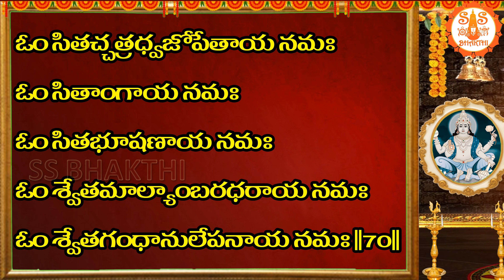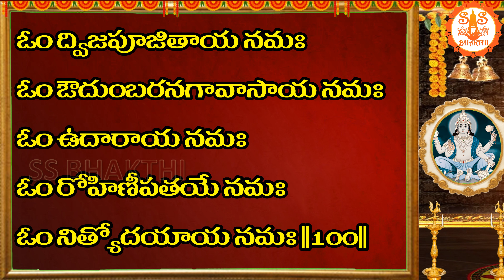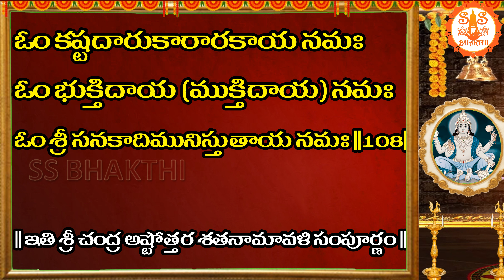శ్రీ చంద్ర అష్టోత్తర శతనామావళిః | Chandra Ashtottara Shatanamavali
శ్రీ చంద్ర అష్టోత్తర శతనామావళిః - Sri Chandra Ashtottara Shatanamavali - Sri Chandra aAshtothram Telugu with Lyrics - 108 Names of Lord Chandra

శ్రీ చంద్ర అష్టోత్తర శతనామావళిః  (Sri Chandra Ashtottara Shatanamavali In English Lyrics)

oṃ macchaśaśidharāya namaḥ
oṃ caṃdrāya namaḥ
oṃ tārādhīśāya namaḥ
oṃ niśākarāya namaḥ
oṃ suthānidhaye namaḥ ||5||
oṃ sadārādhyāya namaḥ
oṃ satpataye namaḥ
oṃ sādhupūjitāya namaḥ
oṃ jiteṃdriyāya namaḥ
oṃ jagadyonaye namaḥ ||10||
oṃ jyotiścakrapravartakāya namaḥ
oṃ vikartanānujāya namaḥ
oṃ vīrāya/viśveśāya namaḥ
oṃ viduṣāṃpataye namaḥ
oṃ doṣakarāya namaḥ ||15||
oṃ duṣṭadūrāya namaḥ
oṃ puṣṭimate namaḥ
oṃ śiṣṭapālakāya namaḥ
oṃ aṣṭamūrti priyāya namaḥ
oṃ anaṃtāya namaḥ ||20||
oṃ kaṣṭadārukuṭhārakāya namaḥ
oṃ svaprakāśāya namaḥ
oṃ prakāśātmane namaḥ
oṃ dyucarāya namaḥ
oṃ devabhojanāya namaḥ ||25||
oṃ kal̤ādharāya/kālahetave namaḥ
oṃ kāmakṛte namaḥ
oṃ kāmadāyakāya namaḥ
oṃ mṛtyusaṃhārakāya namaḥ
oṃ amartyāya namaḥ ||30||
oṃ nityānuṣṭhānadāyakāya namaḥ
oṃ kṛpākarāya namaḥ
oṃ kṣīṇapāpāya namaḥ
oṃ kṣaya vṛddhi samanvitāya namaḥ
oṃ jaivātṛkāya namaḥ ||35||
oṃ śucaye namaḥ
oṃ śubhrāya/jayine namaḥ
oṃ jayaphalapradāya namaḥ
oṃ sudhāmayāya namaḥ
oṃ surasvāmine namaḥ ||40||
oṃ bhaktānāmiṣṭadāyakāya namaḥ
oṃ bhuktidāya namaḥ
oṃ muktidāya/bhadrāya namaḥ
oṃ bhaktadāridryabhaṃjanāya namaḥ
oṃ sāmagānapriyāya namaḥ ||45||
oṃ sarvarakṣakāya namaḥ
oṃ sāgarodbavāya namaḥ
oṃ bhayāṃtakṛte namaḥ
oṃ bhaktigamyāya namaḥ
oṃ bavabaṃdhavimocakāya namaḥ ||50||
oṃ jagatprakāśa kiraṇāya namaḥ
oṃ jagadānaṃdakāraṇāya namaḥ
oṃ nissapatnāya namaḥ
oṃ nirāhārāya namaḥ
oṃ nirvikārāya namaḥ ||55||
oṃ nirāmayāya namaḥ
oṃ bhūccāyāccāditāya namaḥ
oṃ bhavyāya namaḥ
oṃ bhuvanapratipālakāya namaḥ
oṃ sakalārtiharāya namaḥ ||60||
oṃ saumyajanakāya namaḥ
oṃ sādhuvaṃditāya namaḥ
oṃ sarvāgamajñānāya namaḥ
oṃ sarvajñāya namaḥ
oṃ sanakādimunisutāya namaḥ ||65||
oṃ sitaccatradhvajopetāya namaḥ
oṃ sitāṃgāya namaḥ
oṃ sitabhūṣaṇāya namaḥ
oṃ śvetamālyāṃbaradharāya namaḥ
oṃ śvetagaṃdhānulepanāya namaḥ ||70||
oṃ daśāśvaradhasaṃrūḍhāya namaḥ
oṃ daṃḍapāṇaye namaḥ
oṃ dhanurdharāya namaḥ
oṃ kuṃdapuṣpojjvalākārāya namaḥ
oṃ nayanābjasamudbhavāya namaḥ ||75||
oṃ ātreyagotrajāya namaḥ
oṃ atyaṃtavinayāya namaḥ
oṃ priyadāyakāya namaḥ
oṃ karuṇārasasaṃpūrṇāya namaḥ
oṃ karkaṭaprabhave namaḥ ||80||
oṃ avyayāya namaḥ
oṃ caturaśrāsanārūḍhāya namaḥ
oṃ caturāya namaḥ
oṃ divyavāhanāya namaḥ
oṃ vivasvanmaṃḍalājñeya namaḥ ||85||
oṃ vāsāya namaḥ
oṃ vasusamṛddhidāya namaḥ
oṃ maheśvarapriyāya namaḥ
oṃ dāṃtāya namaḥ
oṃ merugotra pradakṣiṇāya namaḥ ||90||
oṃ grahamaṃḍalamadhyasthāya namaḥ
oṃ grasitārkāya namaḥ
oṃ grahādhipāya namaḥ
oṃ dvijarājāya namaḥ
oṃ dyutilakāya/dvibhujāya namaḥ ||95||
oṃ dvijapūjitāya namaḥ
oṃ auduṃbaranagāvāsāya namaḥ
oṃ udārāya namaḥ
oṃ rohiṇīpataye namaḥ
oṃ nityodayāya namaḥ ||100||
oṃ munistutyāya namaḥ
oṃ nityānaṃdaphalapradāya namaḥ
oṃ sakalāhlādanakarāya namaḥ
oṃ palāśasamidhapriyāya namaḥ
oṃ śrī caṃdramase namaḥ ||105||
oṃ kaṣṭadārukārārakāya namaḥ
oṃ bhuktidāya (muktidāya) namaḥ
oṃ śrī sanakādimunistutāya namaḥ ||108||

|| iti śrī caṃdra aṣṭottara śatanāmāval̤i saṃpūrṇaṃ ||
00:00 Introduction
00:11 Chandra Ashtottara Shatanamavali Start
05:08 chandra ashtothram End